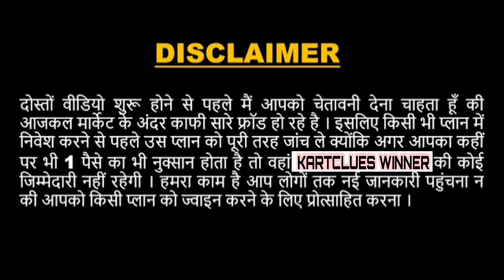खुलेआम 20 रु का समान 40 रु में बेच डाला? How to sell toothpaste in local market with double profit ?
10 Selling Techniques to Help You Become a Better Salesperson
Understand Your Market. ...
Focus on the Right Leads. ...
Prioritize Your Company Above Yourself. ...
Leverage Your CRM. ...
Be Data Informed. ...
Really Listen to Your Prospects. ...
Build Trust Through Education. ...
Focus on Helping.
 selling tips and tricks
sales tricks tips in hindi

sales tips for success

sales tips and tricks pdf

sales tricks over phone

sales tips and tricks 2021

sales consultant tips and tricks

sales tips and techniques